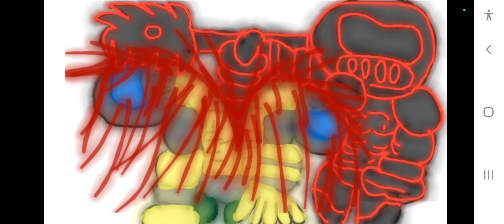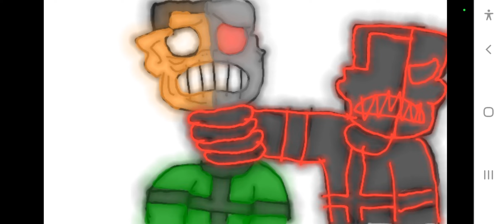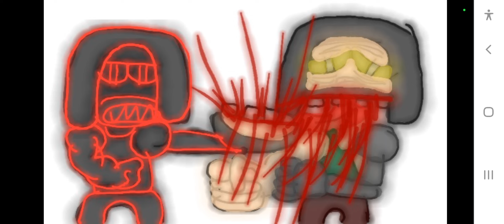The DN Clone Wars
The death and injury results:
1. Strifeguy impaled through the chest.
2. Blake Stone blasted his head off.
3. Danny Evanger's face been demolished.
4. Hiro Miyamoto karate chopped his torso in half.
5. Freedoom sawed vertically in half.
6. Chex Warrior was beheaded.
7. Lo Wang sliced up into human sushi.
8. Serious Sam's head crushed.
9. Caleb's brain had been exposed from the gunshot.
10. Duskdude burst through his heart out of his spine.
11. Postal Dude skinned alive.
12. Turok's head chopped through the skull.
13. Marathon Cyborg strangled to death.
14. Hellgore's head smashed.
15. Redneck Leonard shot through the gut while drinking beer.
16. Powerslave Soldier shot through the skull while smoking a cigarette.
17. Marcus Fenix's mouth and throat shoved by a machine gun.
18. Johnny Silverhand's jaw torn off.
19. Taradino Cassatt received a barbed-wire baseball to the face.
20. Doug Wendt slammed on top of a car.
21. Ian Paul Freeley elbow dropped through the table.
22. Terminator's half body annihilated.
23. Rambo decapitated while a knife thrown at his face as his headless body been destroyed.
24. Robocop ripped in half.
25. Spawn's skull pulled out of his head.
26. Baratus pierced through the mouth.
27. Parias decapitated and impaled.
28. Daedolon disintegrated.
29. Corvus impaled by arrows.
30. Crusader's face smacked by a mace.
31. Paladin sliced into oblivion.
32. Bitterman's brain and organs burst out.
33. Viper's upper body exploded into pieces.
34. Thi Barrett slammed her face against the wall.
35. Lorelei Ni tickled to death.
36. Shelly Harrison garroting from a rope.
37. Jess, Soph and Billy Jr.'s heads crashed each other.
38. Nyx's shield worn-out on her.
39. Assassin stabbed in the chest (forgot to add the blood)
40. A pile of human corpses (Commander Keen, BJ Blazkowicz, Doom Marine, Quake Ranger, Vault Boy, Dragonborn, Kratos, Duke Nukem, Peacemaker, Chuck Norris, Commander Valen, Interman etc.)

Doomslayer, Daisy and Charlie are the only ones remains alive, but except for Jacob, murdered by The M-Virus Biohazard.